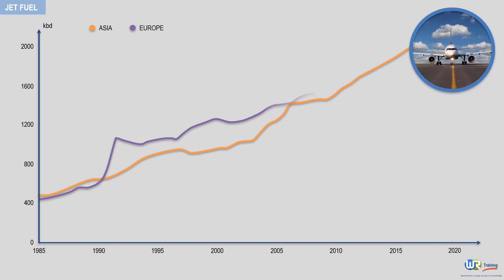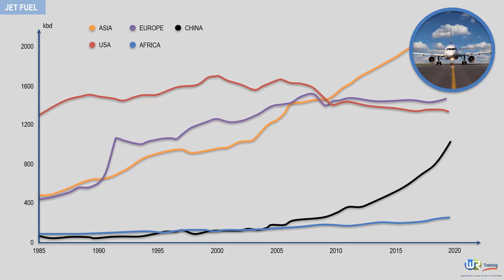The market for jet fuel - A look into the petroleum products by WR Training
This video is part of our online course: Petroleum products - Properties, Specifications, Market & Demand

This training course is designed to provide you with a deep knowledge of properties,specifications, markets and demands of petroleum products.

The petroleum products covered in this training include:
Liquid Petroleum Gas (LPG)
Automotive Gasoline
Kerosene / Jet fuel
Gas oil
Heating oil
Heavy fuel oil
Naphtha & petrochemical feedstocks
Asphalts
Lubricating oil

The course also provides technical knowledge related to the standard quality control tests performed in refineries and petrochemical plants to ensure that the finished products are in line with commercial specifications.

The course uses up-to-date global statistics and is organized into 4 parts.

For each petroleum product:
Part 1. outlines its main characteristics and properties.
Part 2. reviews its main specifications and how these specifications evolved over time and for different countries.
Part 3. describes the standard quality control tests performed in refineries and petrochemical plants, highlights the tests significance and the accuracy of the methods.
Part 4. analyses the place of this particular petroleum product, the associated market trends and forecasts future prospects for production and demand.

WR Training
Spread the wings of your knowledge